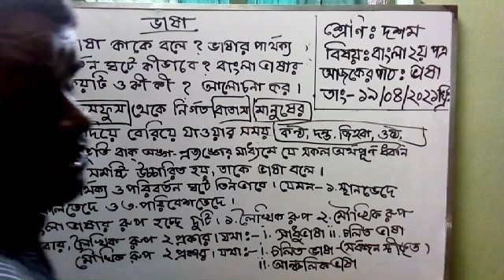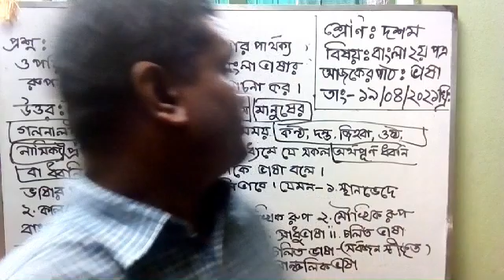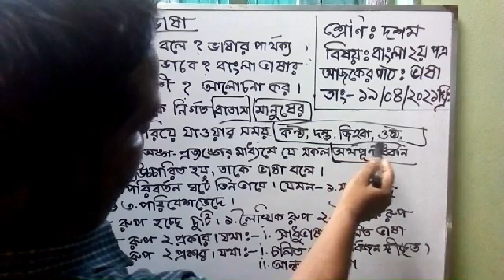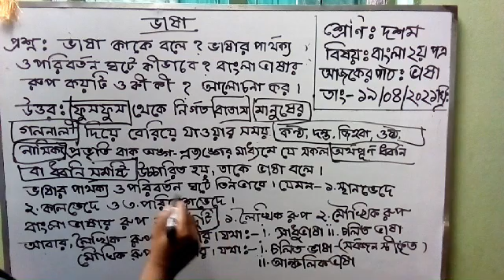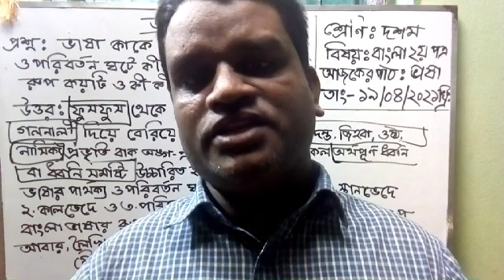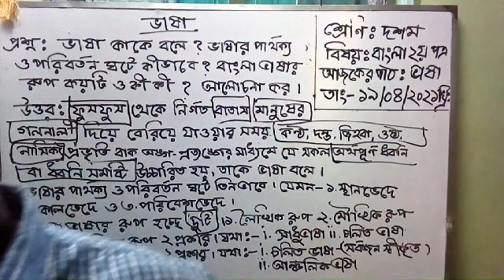MSS Ben II Class 10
This is the official YouTube Channel for St. Placid’s School & College. The aim of this Channel is to provide quality education to our students during this pandemic when E-Learning is the best alternative to continue our Education. Everyone is navigating through this challenging times. Above all, from SPSC family we are earnestly trying to help our students as best we can through our online platform Google Classroom, Facebook and SPSC YouTube.

Facebook Group This is the official YouTube Channel for St. Placid’s School & College. The aim of this Channel is to provide quality education to our students during this pandemic when E-Learning is the best alternative to continue our Education. Everyone is navigating through this challenging times. Above all, from SPSC family we are earnestly trying to help our students as best we can through our online platform Google Classroom, Facebook and SPSC YouTube.